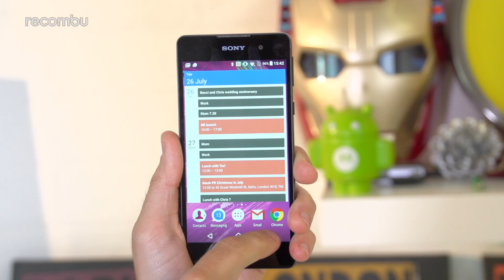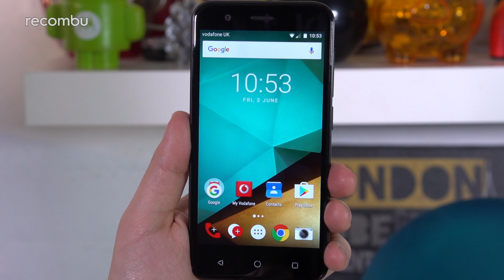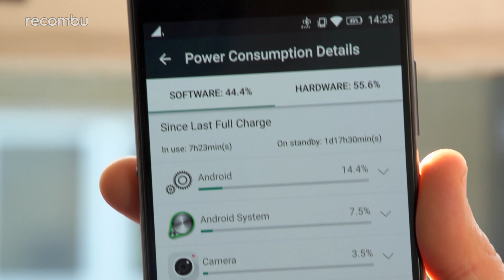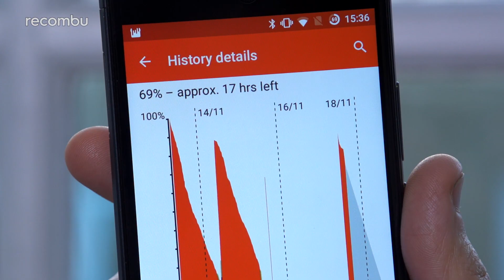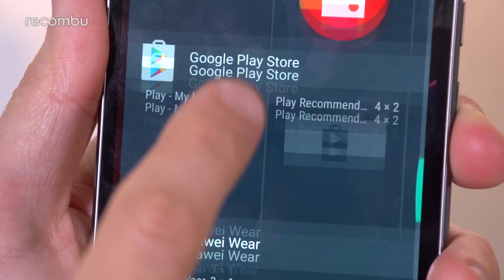Best Budget Smartphone 2017: What are the best value mobiles?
Best budget smartphone 2017 round-up: We review the best value mobile phones you can buy right now, for a budget under £100 or £200.

Just because it's cheap, it doesn't also mean it's nasty. You can bag a great bargain smartphone for less than £200/$200 or even £100/$100 in 2017 and here's the best budget blowers in the UK right now.

Our list of the best budget smartphones 2017 includes:

Obi Worldphone MV1 4G
Sony Xperia E5
Vodafone Smart Prime 7
LG K8
Honor 5C
Samsung Galaxy J3
Lenovo P2
Wileyfox Swift 2 Plus

Read the full best budget phones 2017 review on Recombu, where we list the best value mobiles for £50, £100, £150 or £200: